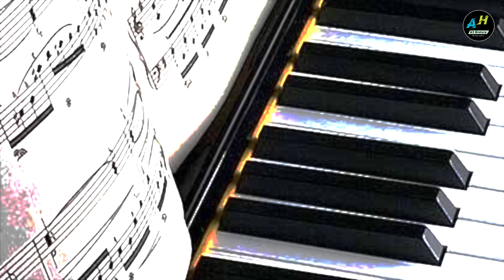Cycle Ka Avishkar Kisne Kiya l Who Invented Cycle l Cycle Ka Avishkar Kisne Kiya Tha l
Cycle Ka Avishkar Kisne Kiya l Who Invented Cycle l Cycle Ka Avishkar Kisne Kiya Tha

Hello guess is video me ham aapko batayenge ke cycle ka avishkar kab aur kisne kiya tha
is video ki madad se ham aapko cycle ka pura itihas batayenge

Background Music